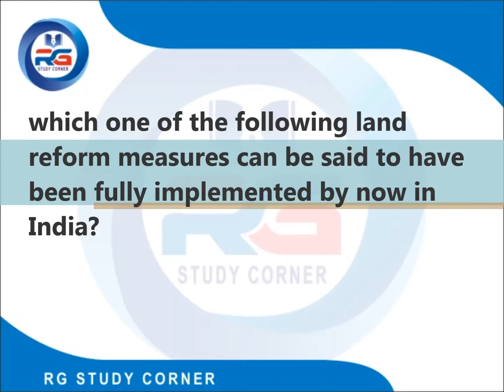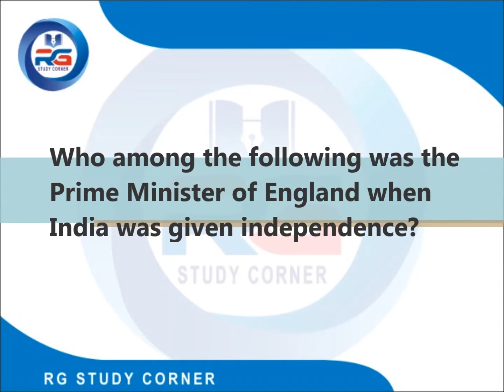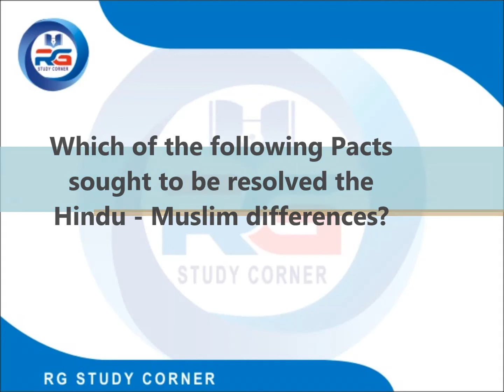Expected GK Questions 2018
Expected GK Questions 2018 for SSC CGL, CHSL,Most Important G.K. For different exame.